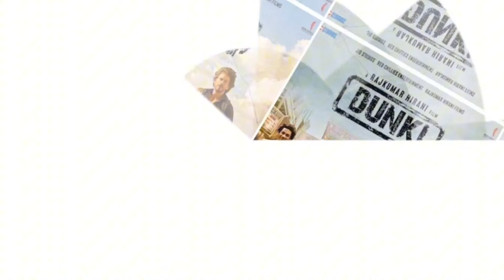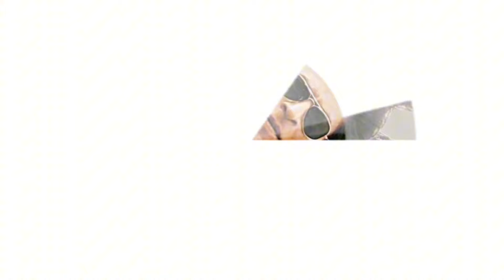Dunki Full Movie Hd Facts & Reviews | Shah Rukh Khan, Taapsee Pannu, Vicky Kaushal | RajkumarHirani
Watch the full video to get interesting facts, OTT & Satellite Details, preprodution-postproduction & filming details, Budget & Lifetime Worldwide Box-Office Collection Details, deep story Analysis & Explanation with detailed review of the 2023 Indian Hindi-language Comedy Drama film Dunki.